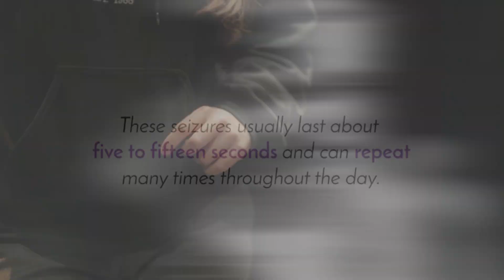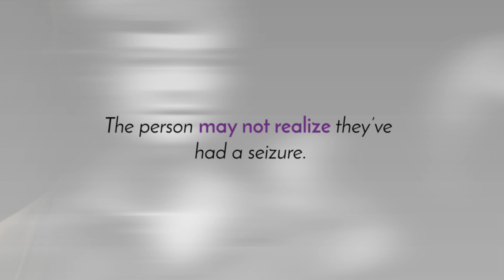Absence Seizure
Depiction of an absence seizure and how to respond. To see an updated version of this video, please